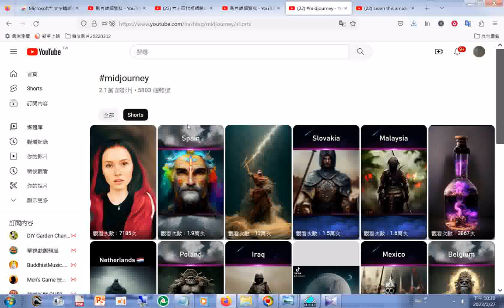Midjourney 製作合成圖片20230127#網址